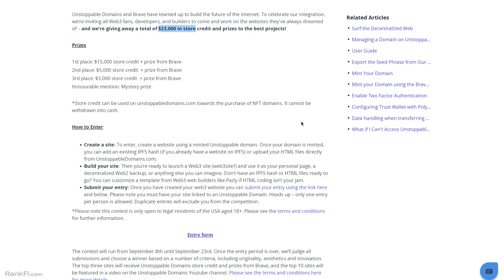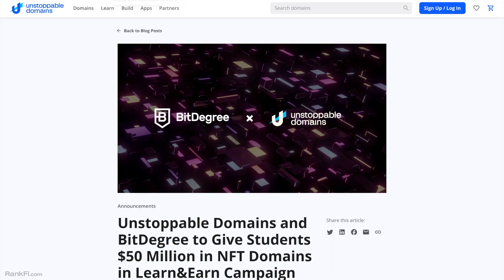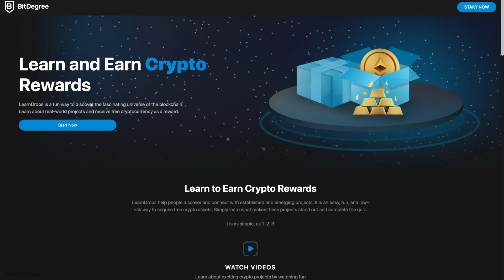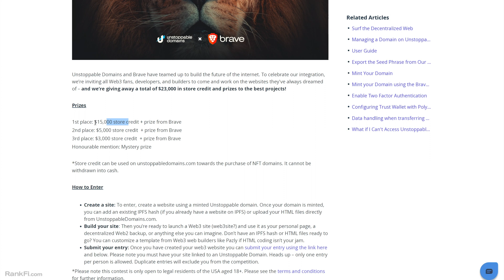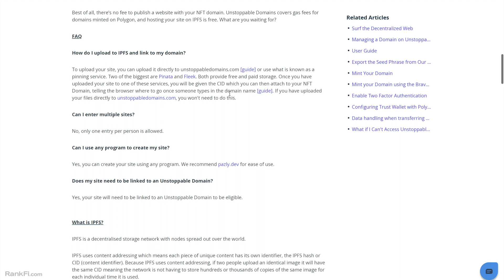Free NFT Domains (Get Your Web3 Username)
In this video, I show you how to claim 2 Free NFT Domain names, a $50 credit and more from Unstoppable Domains in just a few minutes. Here are the links to the offers:

4. $50 Learn & Earn Credit

📗 GOOD READS
- The Internet of Money
- Thank God for Bitcoin

📺 VIDEO TIMESTAMPS
0:00 - Intro
0:23 - What are Blockchain Domains?
1:09 - Step 1: Make an Unstoppable Domains Account
1:24 - Offer 1
2:14 - Offer 2
2:40 - Offer 3
3:30 - Offer 4
4:18 - RankFi.com